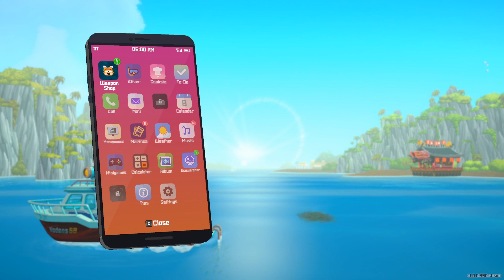Dave the Diver - 06 - Der Wächter des Meeres [GER Let's Play]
[Deutsch / German Let's Play] ForceCom schwimmt ins Dunkle in Dave the Diver